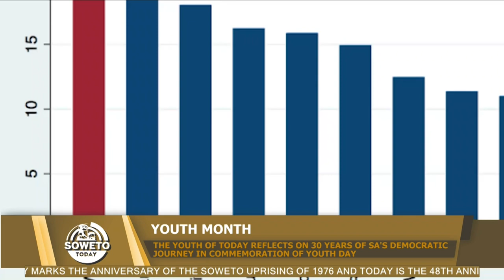SOWETO TODAY | THE YOUTH OF TODAY REFLECT ON 30 YEARS OF SA'S DEMOCRATIC JOURNEY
On this episode of Soweto Today, we  get to evaluate if young South Africans still see value in celebrating Youth Day, particularly looking at the critical challenges facing the education system in the nation, as well as some economic challenges that are unique to young people in the country.